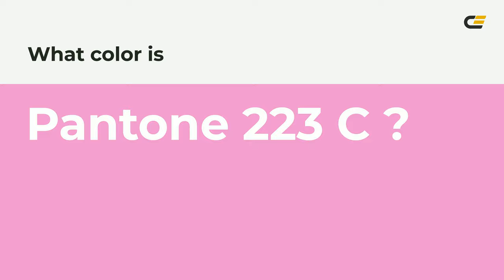color ef95cf hex color - Red color - Cool color ef95cf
What color is ? ef95cf hex color - Red color - Cool color ef95cf

Hex ef95cf Color Code is also known as color.

Hex ef95cf Color code in RGB color code model is created after adding 93.73% red color, 58.43% green color and 81.18% blue color.
Hex ef95cf Color code in CMYK color (process color) code model is generated after subtraction of 0% cyan, 37% magenta, 13% yellow and 6% black.